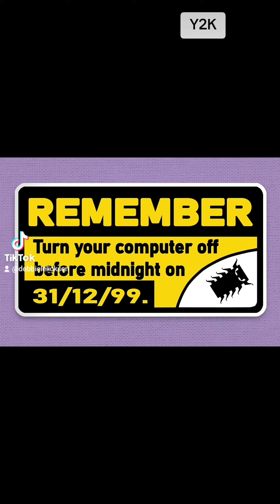Y2K: When Computers Threatened To Crash The Global Economy